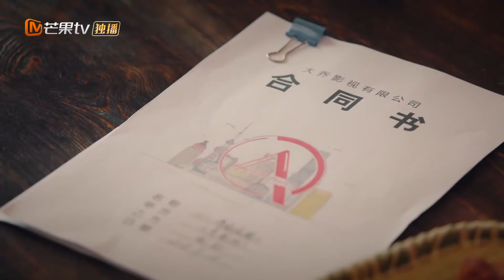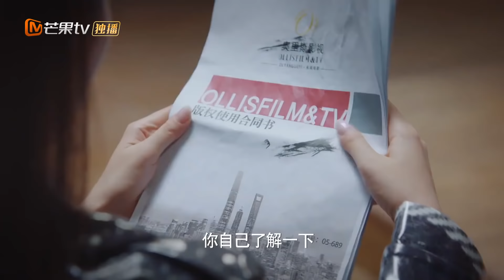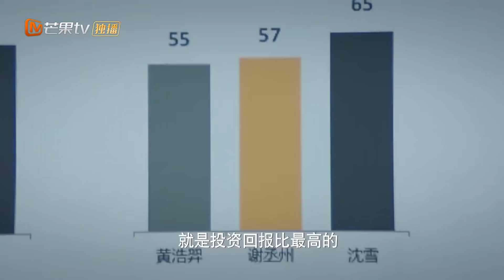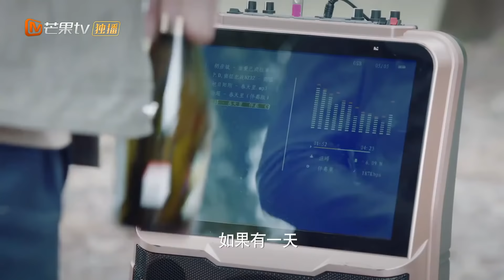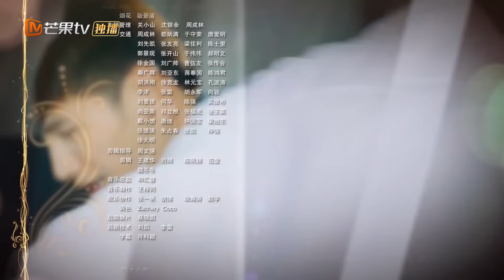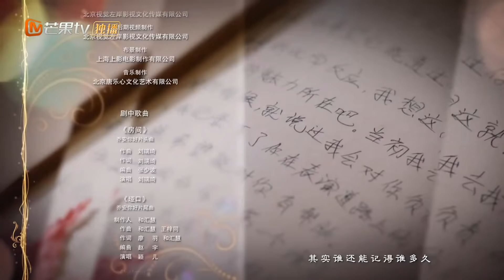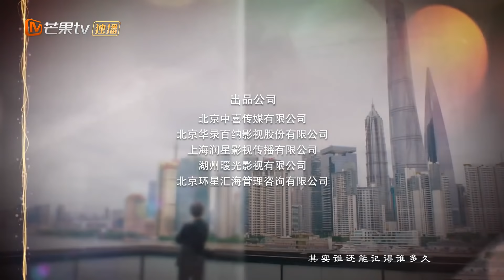【ENG SUB】 Girl In 27 EP02 | Joseph Cheng,Yinger【Mango TV Drama Channel】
Joseph Cheng and Yinger show you the fierce struggle in the film and television industry!

Intro:
"Girl In 27" tells the story of a work rookie, Qiao An, who turned the wind and set up a film company to be her own boss. During the fight, the two turned from hate to love and found that each other was the most suitable person.